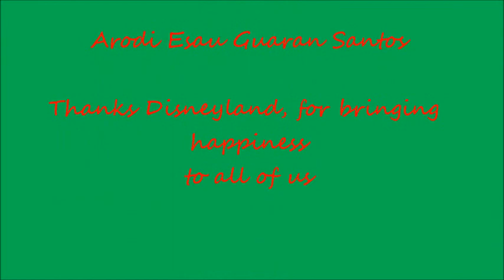disneyland14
No importa que rodeado de riqueza estes, o en que lugares, lujosos, hermosos, unicos, fantasticos, como quieras, pero si no estas con tu familia, no tienes la felicidad completa. De todas maneras, te dejo este video, y espero lo disfrutes.